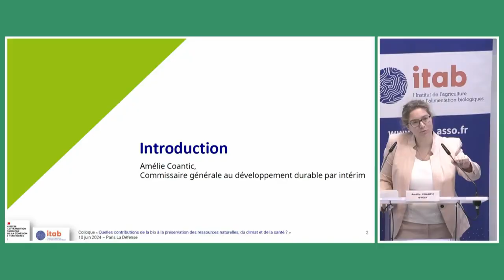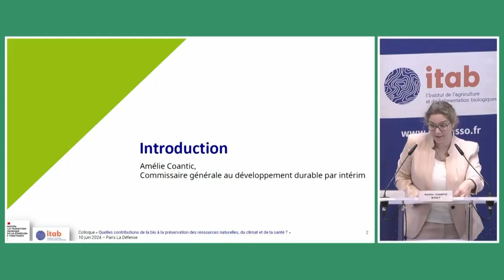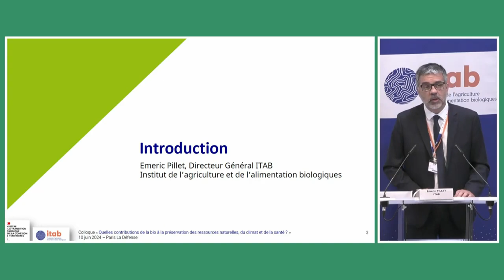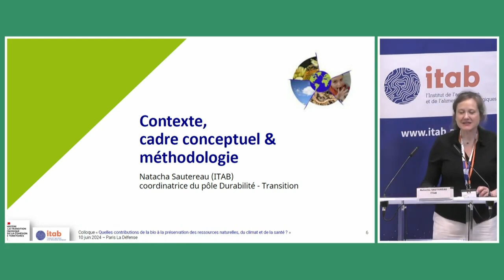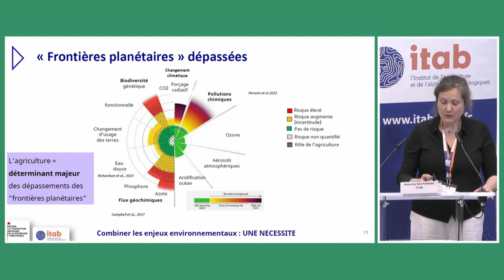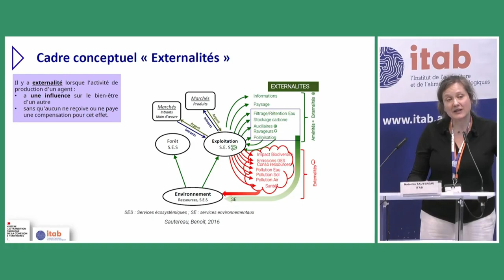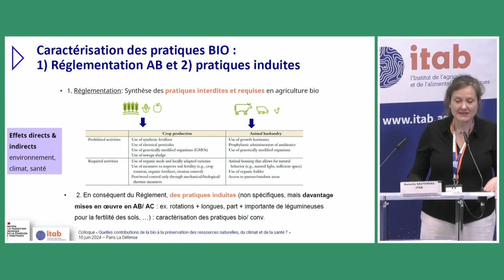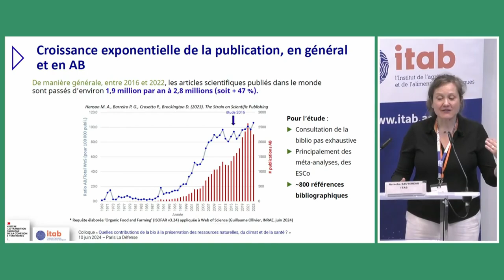Colloque "Externalités de l'Agriculture Biologique" - Ouverture du colloque et cadre méthodologique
La quantification des externalités est essentielle pour objectiver l’impact des modes de production sur la biodiversité, le climat, la fertilité et la santé des sols, la qualité de l’eau, la santé humaine, etc.
Huit ans après une première analyse, face aux crises écologiques et à la montée des préoccupations environnementales et sanitaires, le MTECT a confié à l’ITAB, avec l’appui de chercheurs (INRAE, INSERM), l’actualisation de cet état de l’art par la prise en compte de nouvelles publications scientifiques portant sur de multiples dimensions (santé humaine, climat, biodiversité, sol).

Le 10 juin, dans le cadre d’un Colloque co-organisé par l’ITAB et le MTEC, ces éléments ont été présentés et mis en discussion lors de tables rondes réunissant de grands témoins.
Vous trouverez ici l'ouverture du colloque, la séquence d'introduction posant la méthode et le cadre conceptuel, l'intégralité de la séquence sol et biodiversité et la séquence climat complète.

0:00:00 : ouverture du colloque par Amélie Coantic, commissaire générale au développement durable par intérim (MTECT) et Emeric Pillet, directeur général (ITAB)
0:15:35 : Externalités de l'AB, méthode et cadre conceptuel par Natacha Sautereau, coordinatrice du pôle Durabilité et Transition (ITAB)